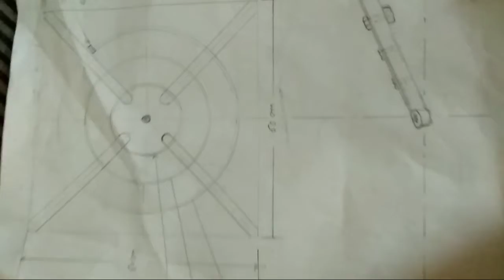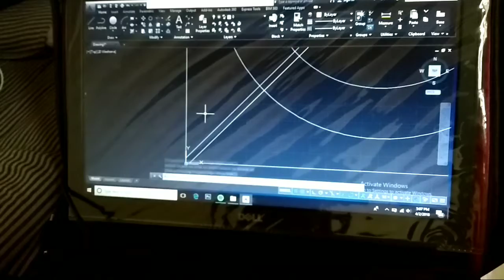Our last semester project AutoCAD modeling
This video is related to our project's modeling ..!